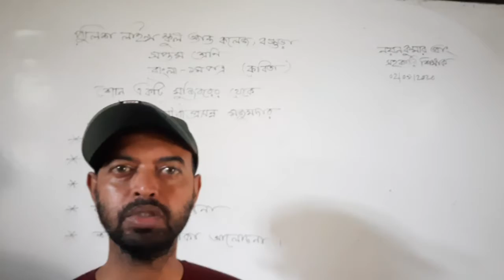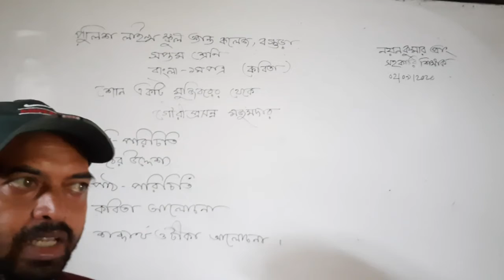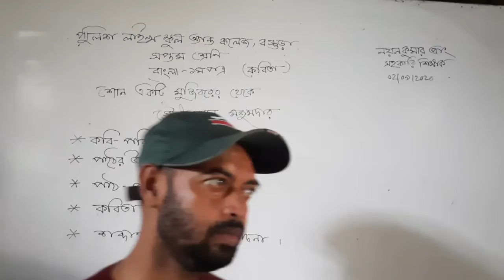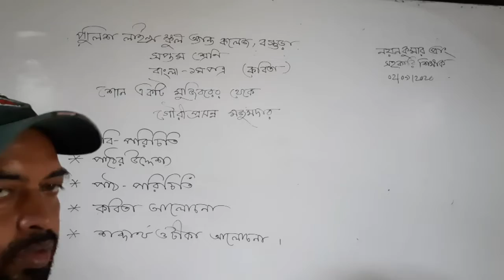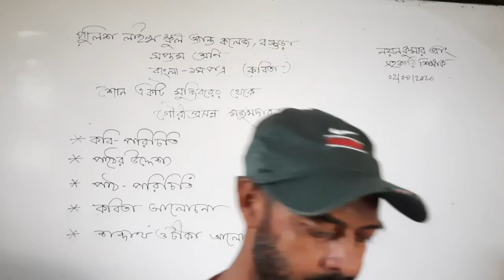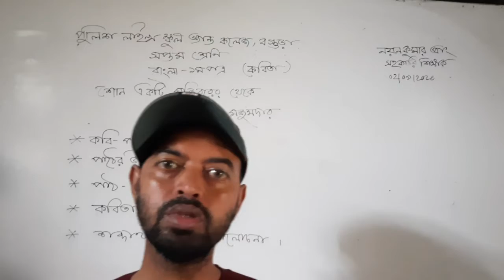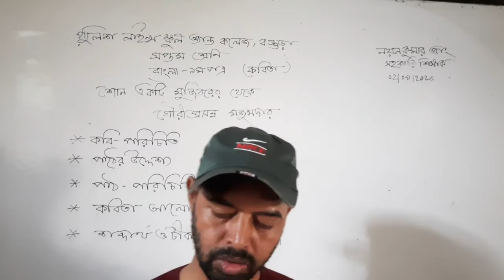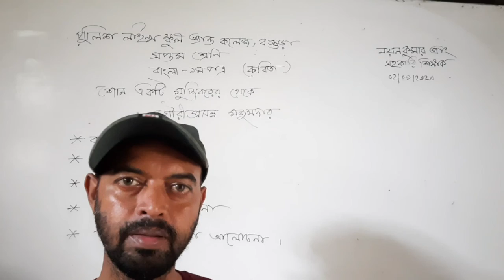শোন একটি মুজিবরের থেকে ( গৌরীপ্রসন্ন মজুমদার ) - বাংলা ( প্রথম পত্র ), সপ্তম শ্রেণি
শোন একটি  মুজিবরের থেকে ( গৌরীপ্রসন্ন মজুমদার ) -
কবিতা, বাংলা ( প্রথম পত্র ), সপ্তম শ্রেণি. BY
NAYAN KUMAR,